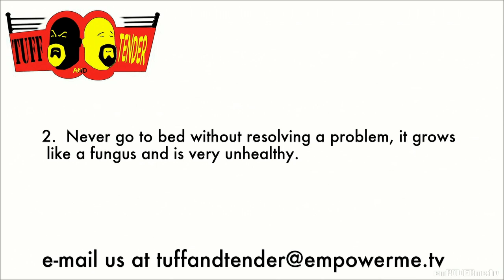Resolving Problems - Tuff and Tender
Ric and Inna discuss finding resolutions between you and your partner.